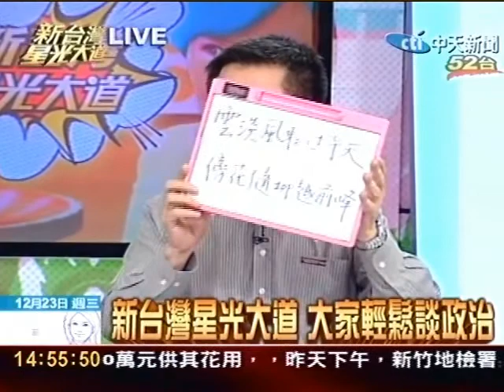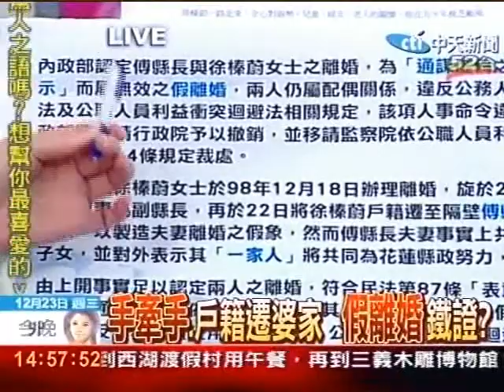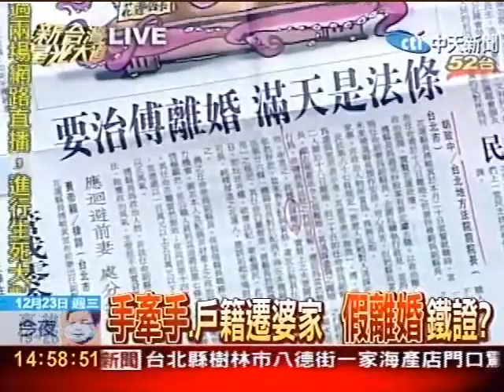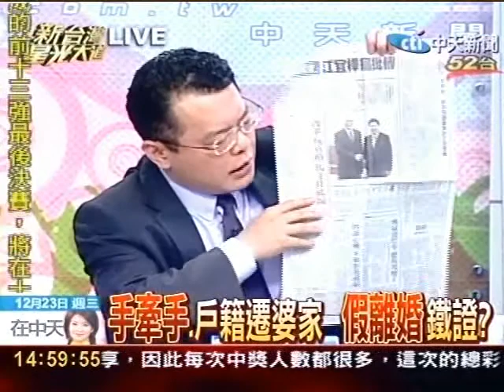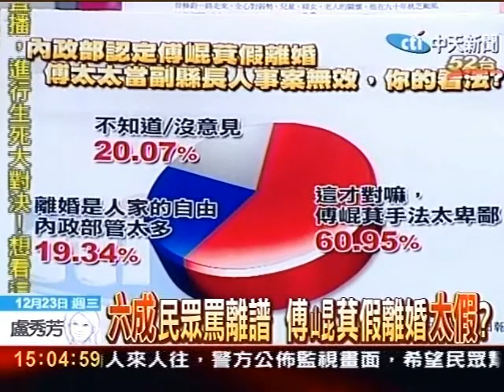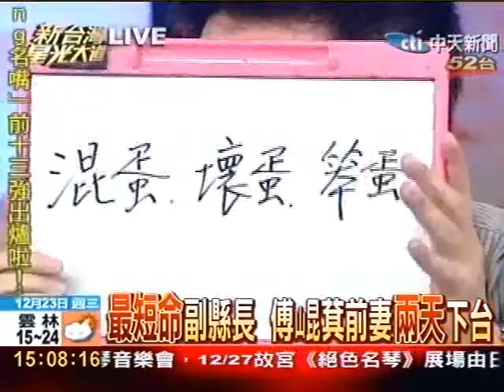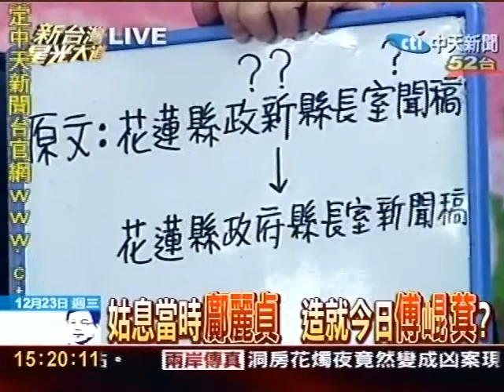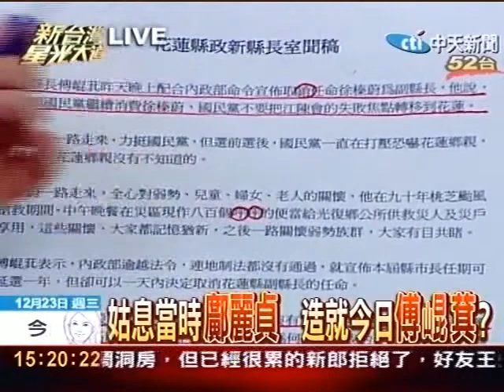手牽手、戶籍遷婆家 假離婚鐵證？